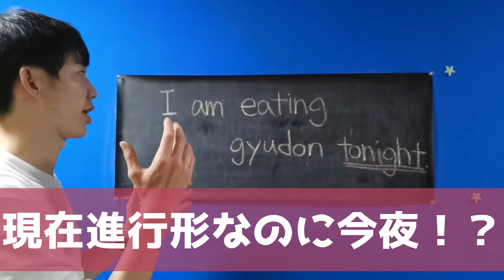【1日1フレーズ/英語勉強】【実は】現在進行形は"現在以外"も表す！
【スピーキングとリスニングスキルをUPさせる意外な方法】
映画・ドラマに出てくるネイティブの表現をマネするだけ。
表現を自分のモノにして、スピーキング&リスニングスキルをUPさせよう！
表現を知っていなければ、言えないし、聴き取れもしない。

スマホ、タブレット、PCでいつでも、どこでも映画やドラマを観れる
動画見放題サービスを使って効率よく本物の英語を習得しよう。

以下のサービスは２週間～1ヵ月の初回無料お試し体験受付中です！
(アナタに合わないと思えば、無料期間中に解約すればOK！料金は発生しません。)
【Netflix】
月額800円
英語字幕機能付き
【Hulu】
月額933円
最新国内ドラマ・バラエティの見逃し放送付き
【U-Next】
月額1,990円
※日本で英語字幕機能があるのはNetflixとHuluのみ➡何と言ったか確認できる。
※全サービス日本語字幕機能付き
※税抜表示

★チャンネル内人気の英語関連動画★
◎副詞：習得すれば、早く、比較的、個人的に言えば、など細かい表現ができるようになる！
◎助動詞：走ることができる。走ってもいい。走るべき。走らないといけない。
◎5W1H疑問文：習得すれば、具体的に質問することができるので会話が続く！
◎シドニーのスタバで出川イングリッシュは通じるのか？＋英語を勉強すべき理由